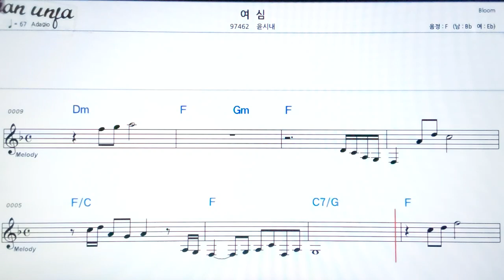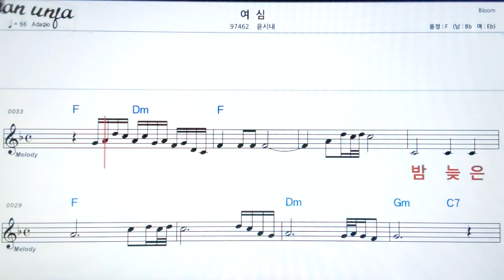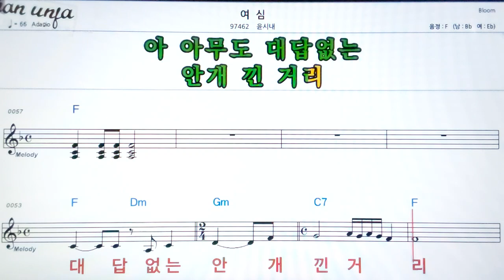여심/윤시내👍악보, 기타 코드,가사,Karaoke*가라오케 반주